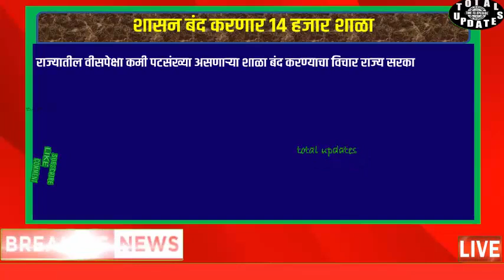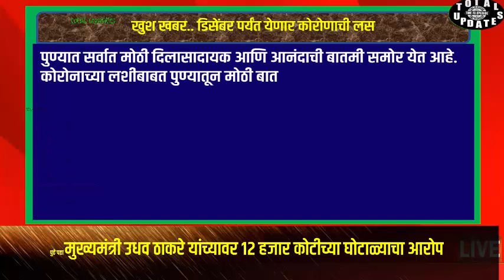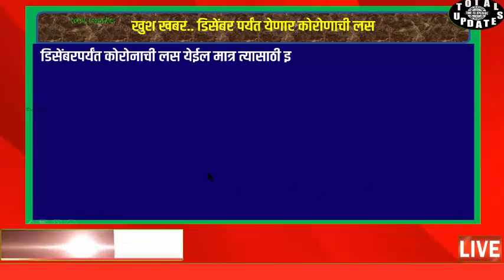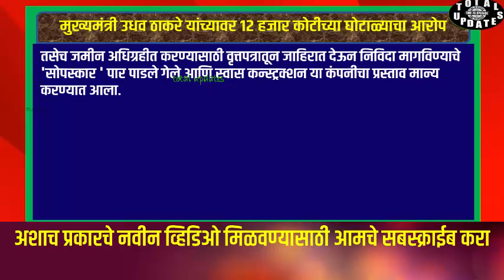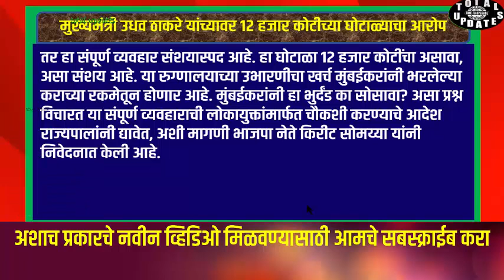आताच्या ताज्या बातम्या| उधव ठाकरे यांच्यावर 12हजार कोटीच्या घोटाळ्याचा आरोप, डिसेबरला येणार लस, शाळा